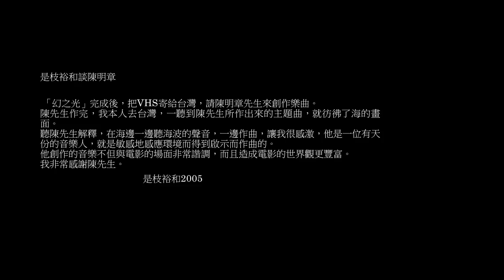陳明章Chen Mingchang 《幻之光Maborosi》OST- 再婚（火車） Remarried (On The Train)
陳明章
1995年，日本的年輕導演是枝裕和先生透過侯孝賢導演告訴我，希望我幫他作幻之光的電影配樂，或許是未和國外的導演合作過，於是我欣然接受了。
就這樣我收到了日本來的毛片,是淡淡的藍色海邊小漁村寫著女主角因先生自殺後改嫁的內心故事。
因為它是一個靜靜的小漁村，於是我用鋼琴寫下了"靜靜的主題"鋼琴是大貓（余大豪）彈的，時光在日子中慢慢走著．．

是枝裕和談陳明章

「幻之光」完成後，把VHS寄給台灣，請陳明章先生來創作樂曲。陳先生作完，我本人去台灣，一聽到陳先生所作出來的主題曲，就彷彿了海的畫面。
聽陳先生解釋，在海邊一邊聽海波的聲音，一邊作曲，讓我很感激，他是一位有天份的音樂人，就是敏感地感應環境而得到啟示而作曲的。
他創作的音樂不但與電影的場面非常諧調，而且造成電影的世界觀更豐富。我非常感謝陳先生。 是枝裕和2005